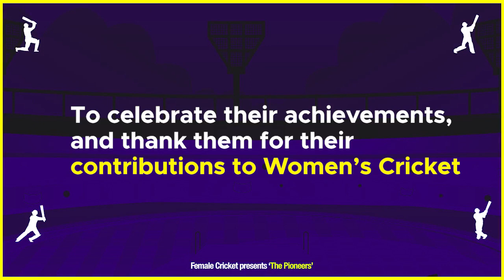Ep.2 The Pioneers ft. Jaya Sharma | Former India Cricketer, Selector, High-Performance Coach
On the 2nd Episode of 'The Pioneers', we have former India cricketer Jaya Sharma share her cricket journey and experiences.

0:00 - Introduction
0:40 - All about Jaya Sharma
1:39 - How did Jaya's sporting journey start?
5:46 - Jaya's debut match
7:18 - The Purple Patch
11:45 - Initial years in cricket
13:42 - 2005 World Cup memories
17:50 - When Team India faced discrimination in the 2005 World Cup
20:27 - What changed after BCCI came into the picture in 2006?
24:37 - Not playing because of the lack of infrastructure?
30:09 - Life after quitting international cricket
41:20 - Jaya’s thoughts on what is currently lacking in the women’s team?
50:00 - What is the solution according to Jaya?
52:35 - About Sculpting Mentors training
1:08:05 - Working with Rahul Dravid?

Having spent over 2 decades playing professional sports, Jaya Sharma was also a part of the Indian Women's team which made history in 2015 be being the Runner-Ups at World Cup 2005 in South Africa. The southpaw Jaya Sharma is an attacking opening batsman and reminds one of a young Virender Sehwag.

In this episode, Jaya walks us through her initial days and then emphasizes on the importance of mental aspect in any sport. She is currently associated with Sculpting Mentors, an initiative that delivers world-class training in every endeavor of human life through latest tools and techniques.

Female Cricket is the first platform that talks ONLY about women's cricket in and around the world and aims to raise the profile of our female cricketers.